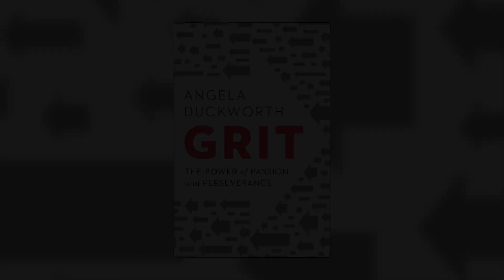The Secret to Good Parenting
GRIT author Angela Duckworth on the importance of challenging and supporting your children.